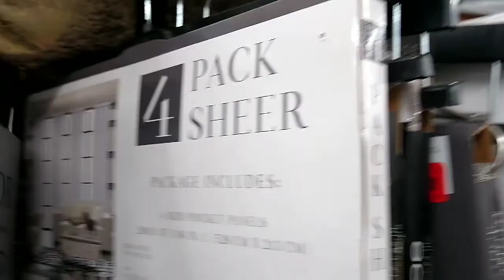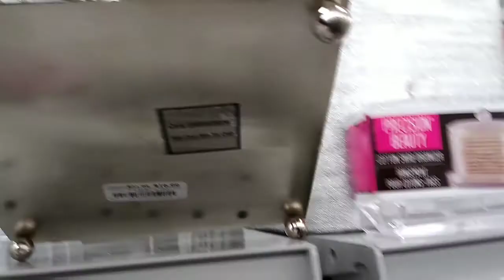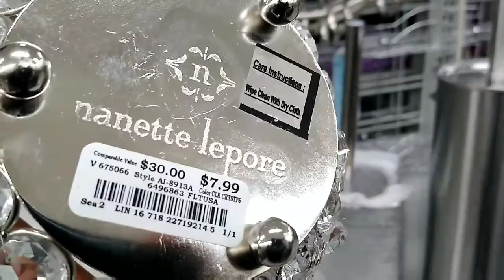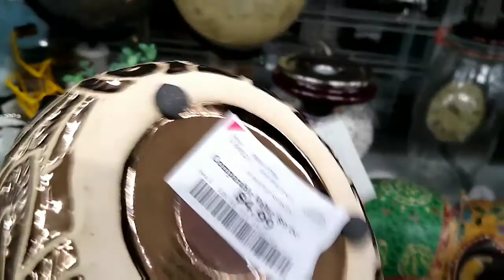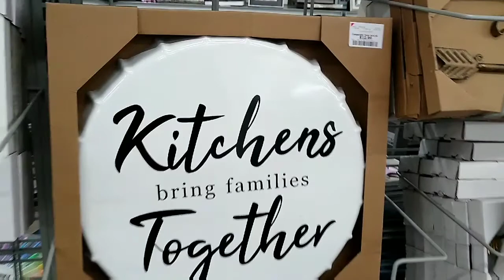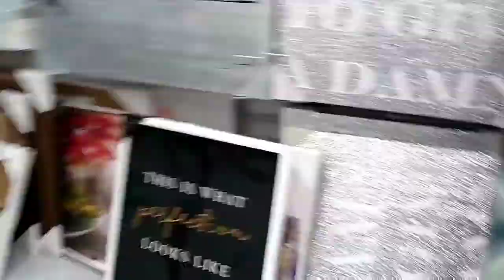Ruby SB Uploaded: Burlington/Home Depot Tour